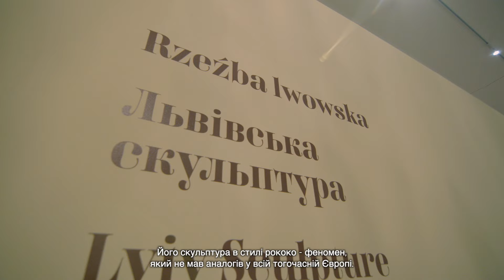Геній Львова. Львів як осередок мистецтва та його мистецькі колекції – запрошення на виставку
Бо шкода балакати, бо що хочеш, то й кажи.  Але не має нічого кращого за Львів! – співалося у довоєнному шлягері. Виставка Геній Львова замість балаканини, представляє докази легендарної унікальності цього міста. Запрошуємо Вас у захопливу подорож світом мистецьких скарбів столиці Галичини, що охоплює живопис і скульптуру від XVII до XX століття, включаючи твори таких майстрів, як Гроттгер, Мальчевський, Матейко чи Семирадський, а також маловідомі перлини західноєвропейського мистецтва.